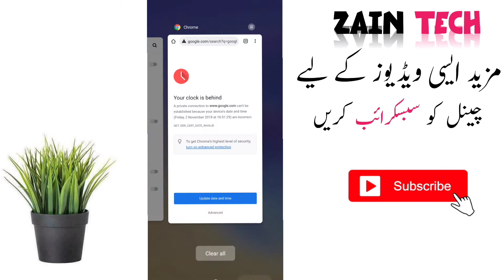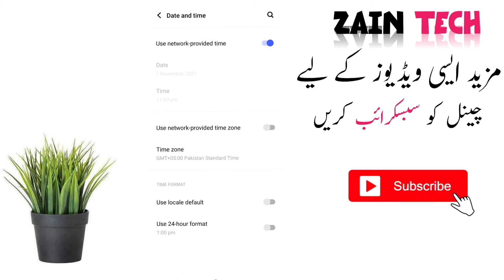Your Clock Is Behind Mobile Error Problem Solve | How To Fix Clock Is Behind Chrome Error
easy to solve clock is behind error